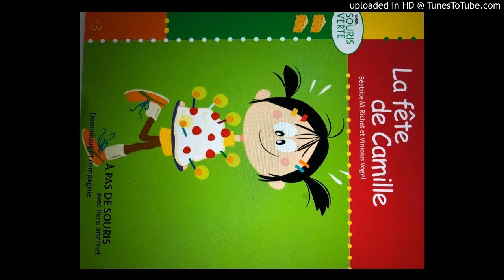La fête de Camille